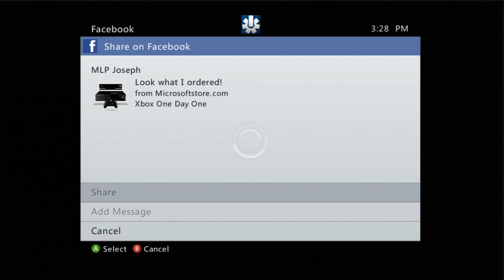Xbox One Achievement!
I finally did it!  I finally ordered my Xbox One!